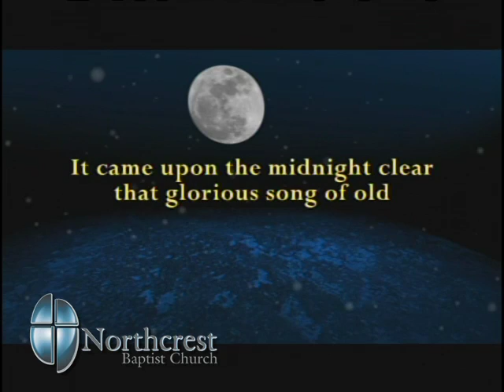"Midnight Clear" from "We Celebrate the King"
The Northcrest Celebration Choir sings "Midnight Clear" from "We Celebrate the King" arranged by Community Bible Church, San Antonio, TX from Lillenas Publishing Company. Steven Holifield was our soloist. December 18, 2011, 10:30 AM. Dr. Dan Lanier, Senior Pastor. Paul Davis, Minister of Music. Northcrest Baptist Church, Meridian, MS.